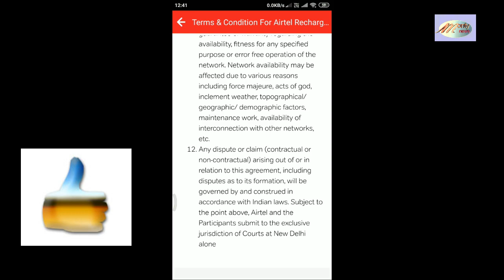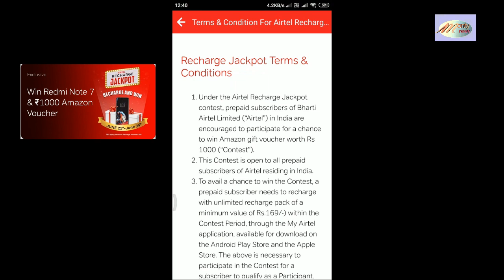airtel jackpot offer || win redmi note 7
In This Video, I Will Show you airtel jackpot offer || win redmi note 7 || Airtel offer

1) airtel jackpot offer || win redmi note 7 || Airtel offer

2) airtel new plans 2019

3) airtel prepaid data plans

4) airtel validity recharge

5) airtel recharge plans

6) airtel unlimited calling plan

7) airtel prepaid plans

           Any Problem And Question Comment Under The Video I Will Reply You Soon As Possible

                                                                                                 monty news
                                                                                                     Thanks